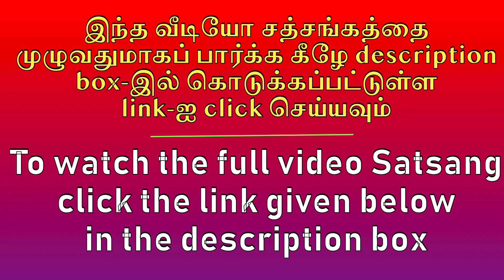உண்மைக்கு ஊணாக உயர்வு.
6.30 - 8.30 pm Zoom Meeting Link: Join Zoom Meeting